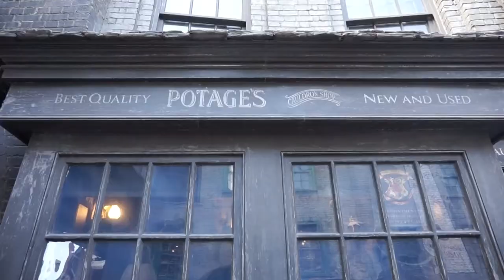Old Town Road - Hogwarts Remix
I had a lot of fun making this parody, so I hope it brought a smile to your face. Let me know your favorite reference!! Lots of thanks to Daniel for filming, and to Kam Smith for the awesome guitar track. You guys rock!

The Lyrics:

Yeah, I’m gonna fly my broom around Hogwarts
I’m gonna ride till I cant no more
I’m gonna, out-fly Dumbledore

I got the potions in the back
Bezoar is intact
Robes are pitch black
Got my house scarf to match

Eating Honeydukes
Reading restricted books
It’s the wand that makes the wizard
Yo my knowledge got you shook, oh

Y’all I got my wand, I’m spellin’
Got these wheezes selli-i-in
Yeah these Weasley’s selli-i-in

Ridin’ on my Nimbus
Quidditch Cup, I win this
Bludgers flyin at me
You know that they can’t catch me

See my wronski Faintin’
Y’all other houses hatin’
I got them chaser skills,
That’s why your score is nil

Map out, sneaking out, living like a Potter
Spending all my money on some rounds of Butterbeer
Always flooin in to the leaky cauldron
Getting all my money from a Gringotts goblin
Got some ice cream from Fortescue’s
Go to Madame Malkin’s for my robes and shoes
Getting ready for the Hogwarts year
Got my, new booklist here